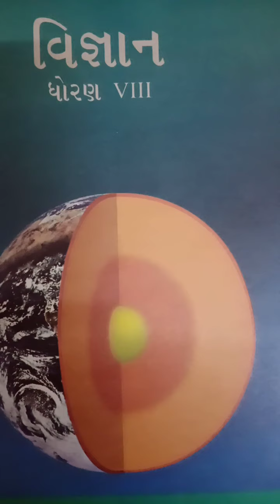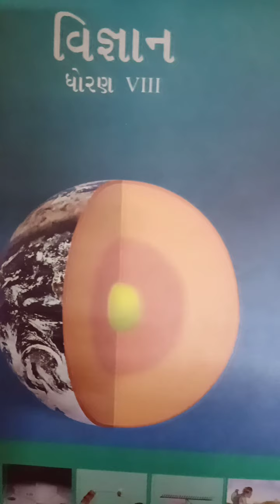std 8 science lesson 3 part 3